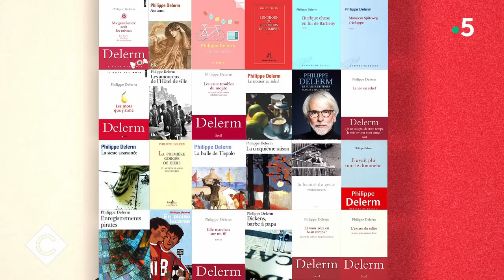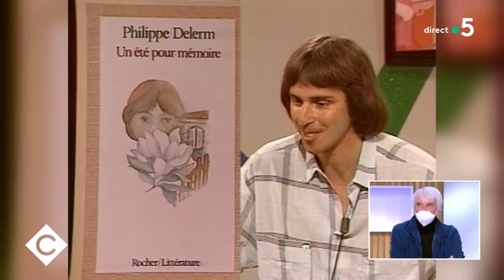Le bonheur selon Philippe Delerm - C à Vous - 26/02/2021